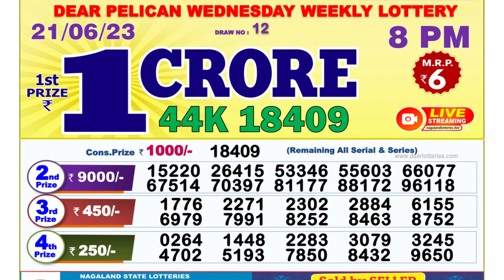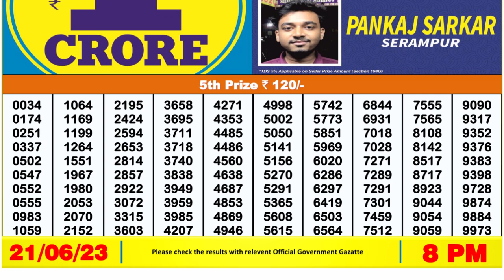🔴 Lottery Sambad Live 08:00pm 21/06/2023 Evening Nagaland State Dear Lottery Result Pdf Download